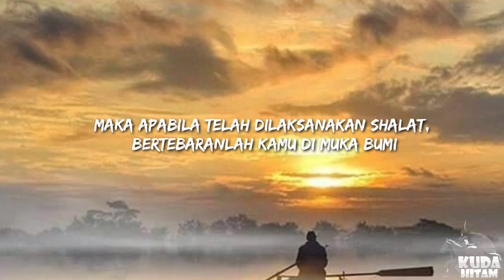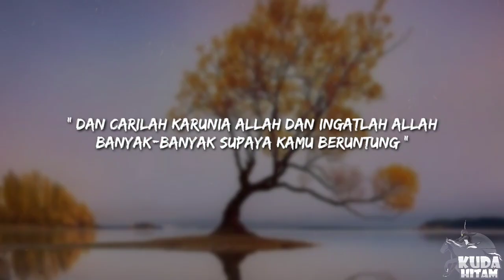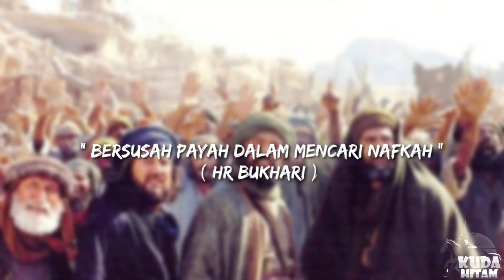Kisah tangan tukang batu yang di cium rasulullah dan tak akan pernah disentuh api neraka